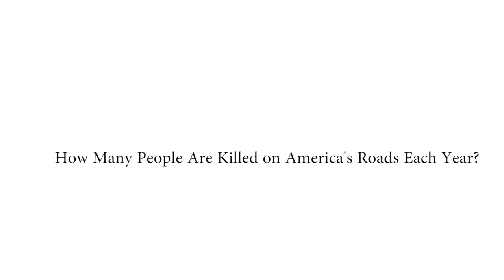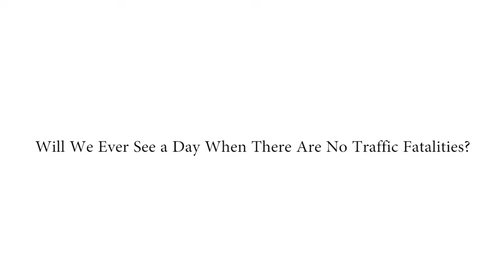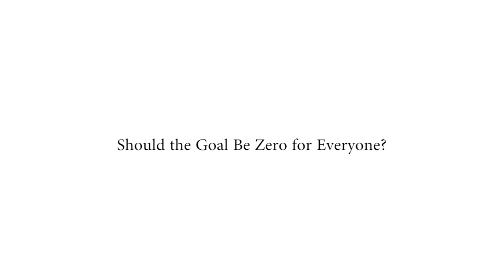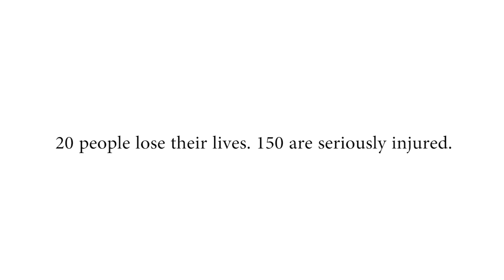SDOT + Runta News | Vision Zero: Safer Streets for Seattle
As part of our Vision Zero education and partnership efforts, we've teamed up with Runta News, a Somali news outlet, to create a series of videos on transportation safety and mobility that feature voices of East African and southeast Seattle community members.

This first video focuses on Seattle's Vision Zero initiative to end traffic deaths and serious injuries on city streets by 2030.